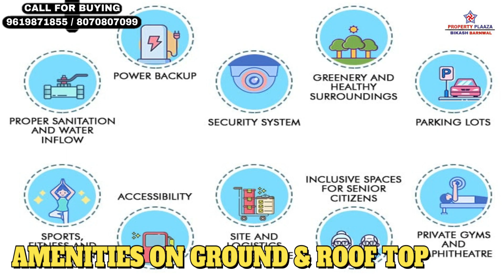1BHK,2BHK & 3BHK SHANKESHWAR APARTMENT MALAD MUMBAI BY NAVKAR DEVELOPERS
1BHK,2BHK & 3BHK SHANKESHWAR APARTMENT MALAD MUMBAI BY NAVKAR DEVELOPERS
1 Click below link to know Project details
2 Click below link to know pricing and location details.
3 Click below link to Talk with Authorized Person.

The below link is for the full video with project details & speech by Bikash Barnwal .
SHANKESHWAR APARTMENT
NEW LAUNCH
BY NAVKAR DEVELOPERS
LOCATION: -
Gokhalewadi, Quarry Rd, Opposite Navjeevan School, Reserve Bank Of India Staff Quarters, Kailash Chandra Cooperative Housing Society, Malad East, Mumbai, Maharashtra 400097
PREVIOUS PROJECT: -
Navkar Aditi Chs – Andheri West
Navkar Madhuban Chs – Dahisar
Navkar Nano Homes – Kharghar
Navkar City Phase 1&2 – Naigaon East
ABOUT THE PROJECT: -
½ Areas Land Area, Re – Development
19 Storey Tower, 2 Wings
Each Floor: - 3 Flats, 4 Lifts & 1 Staircase
Ground To 3rd Level Podium Parking (Back Side)
Amenities On Ground & Roof Top
Builder Possession: - Oct 2023
Cc Received
View: - Open & City View
Locality: - Hindu
CONFIGURATION: -
1 BHK, 2 BHK & 3 BHK
STARTING PRICE :- 90 LAKHS TO 2.20 CR

1 Bhk
Carpet Area: - 375/411/432 Sq.Ft Approx
With Parking
2 Bhk
Carpet Area: - 485/629/685 Sq.Ft Approx
With Parking
3 Bhk
Carpet Area:- 832 Sq.Ft Approx
With Parking

EXTRA PARKING:- 7 LAKH
(STAMP DUTY + REGISTRATION + GST + OTHER CHARGES EXTRA)
AMENITIES:-
Library Room
Open Sky Theatre
Yoga Zone
Jogging Track
Children’S Play Area
Indoor Games
Senior'S Leisure Zone
Swimming Pool (Podium & Terrace)
Gymnasium (1300 Sq.Ft Fully Equipped)
CONNECTIVITY: -
2 MIN TO 15 MIN
Malad Railway Station
Malad Police Station
Orchids The International School
Mahindra Academy School
St Mary'S English School
Witty International School
Nirmala College
The Lords Universal College
Ghanshyamdas Saraf College
Lifeline Multispeciality Hospital
Xotik Cafe
Natraj Market
Vegetable Market
Chemist
Mandir
Masjid

SOURCE BY FILMORA: -SUMMER TIME